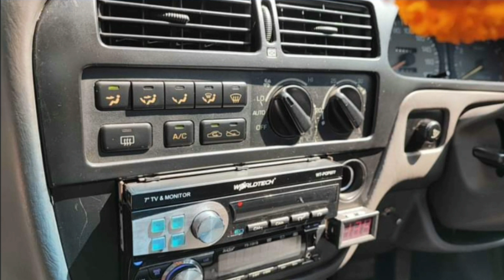toyota camry 💥ราคาเพียงแค่ 35,000 บาทเท่านั้น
1997 Toyota Camry

฿35,000

รถบ้านสวยๆๆมาอีกเเล้วจ้า โตโยต้า แคมรี่ ปี 1996 เครื่อง 2.2 เกียร์ ออโต้ แอร์ออโต้หนาวๆ กระจกไฟฟ้า ภาษี66 สีไม่สวยอย่างเดียว สภาพพร้อมใช้ ราคา 35000 บาท (ขายตามสภาพ)
เล่มพร้อมโอน ดูรถ พระราม2
ส่งได้ทั่วประเทศคับ!!!

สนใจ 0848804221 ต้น